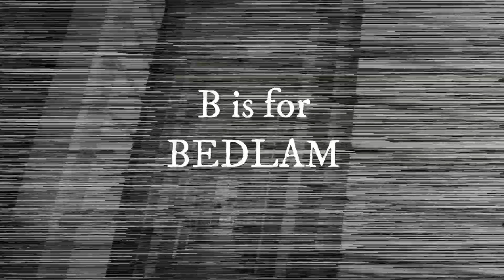Bedlam Asylum | Macabre Podcast | B is for Bedlam London's Notorious Insane Asylum | Dark History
Join Blaire and Halley on 3/21 on your favorite dark history podcast... episode B is for Bedlam Asylum. Let's dig into the dark history of London's most notorious mental asylum. This psychiatric hospital has no shortage of horror.  Enter its walls and expose the depravity of inhumane treatment of its patients.